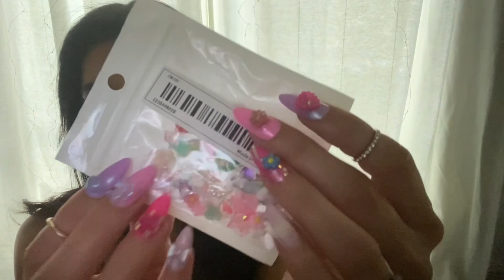ASMR Early Fall Try On Haul - Lip Products, Shoes, Clothes and More (Whispered)👄 🛍️ 👠 👗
ASMR whispered video, showing you a collective early fall haul.